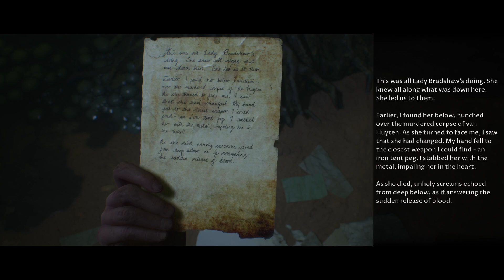House of Ashes (11)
The cousin and I continue our journey through the suspenseful story of House of Ashes.